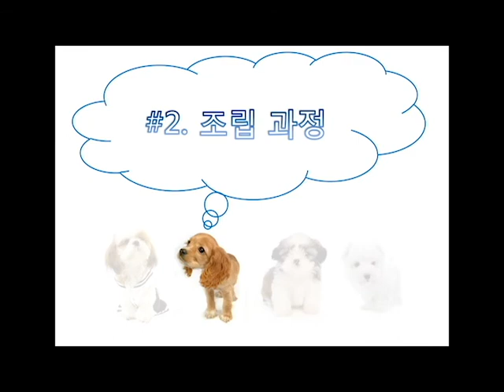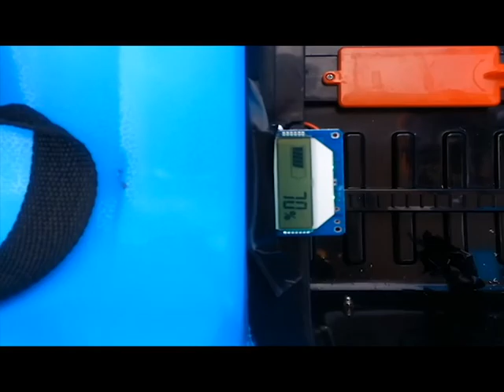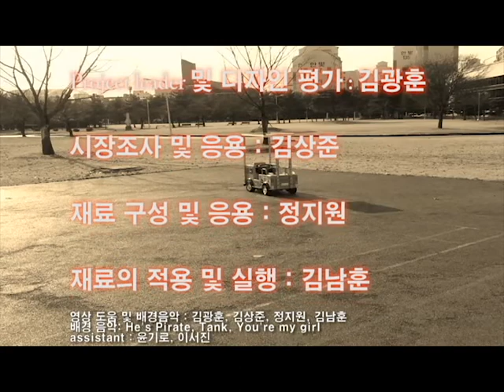AnyDayCar for Kids